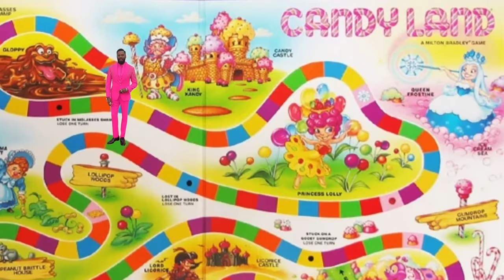Oscars 2021 Fashion Review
This one's for you, Oscar.